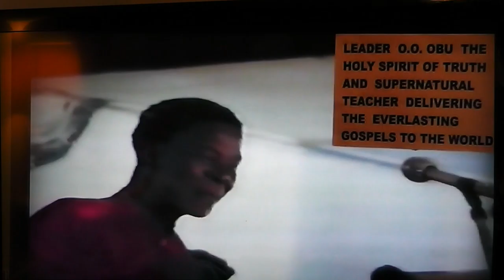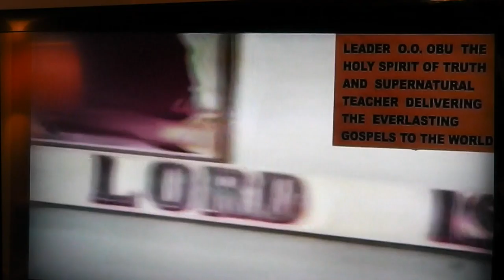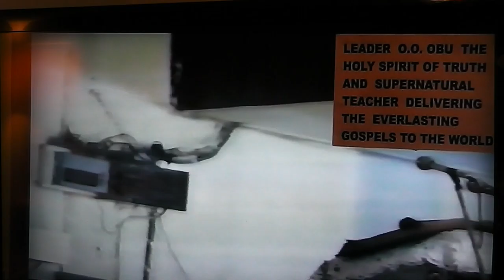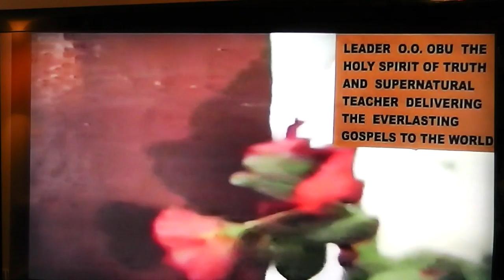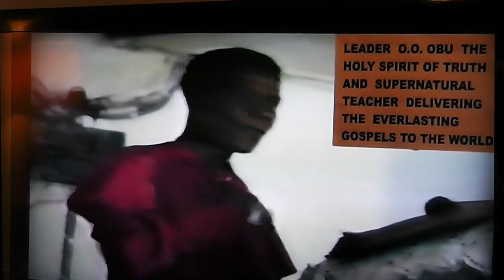YOU ARE SONS OF THE SOIL PART 2